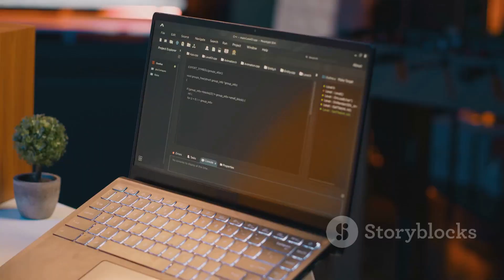NHỮNG TOP KỸ NĂNG CẦN THIẾT CHO SINH VIÊN VIỆT NAM TRONG THỊ TRƯỜNG LAO ĐỘNG/Top skills needed...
Top skills needed for Vietnamese students in the labor market

NHỮNG TOP KỸ NĂNG CẦN THIẾT CHO SINH VIÊN VIỆT NAM TRONG THỊ TRƯỜNG LAO ĐỘNG